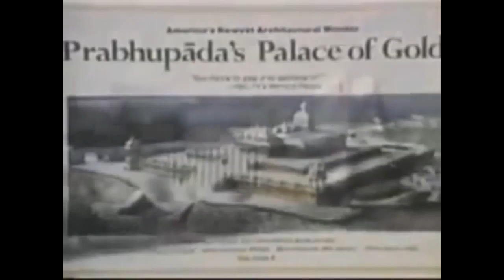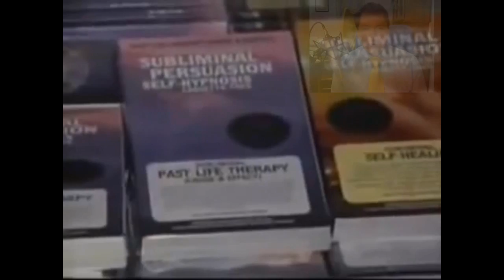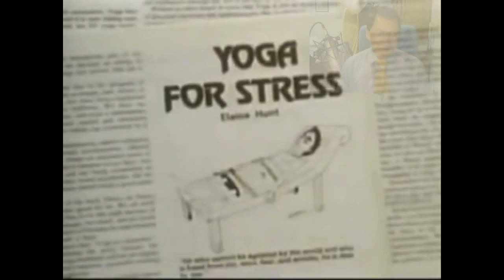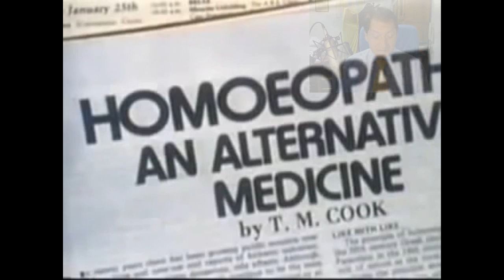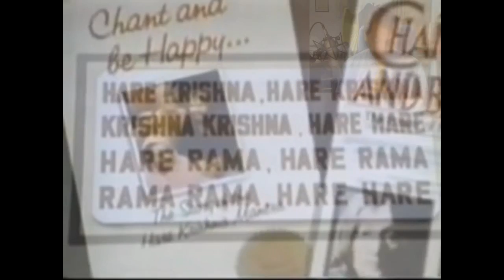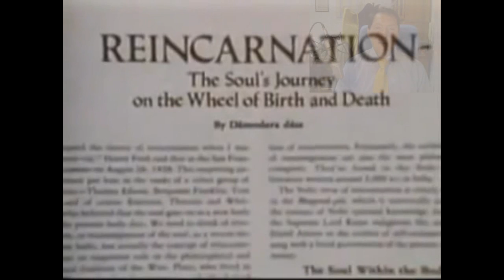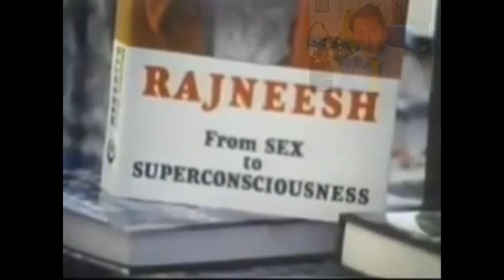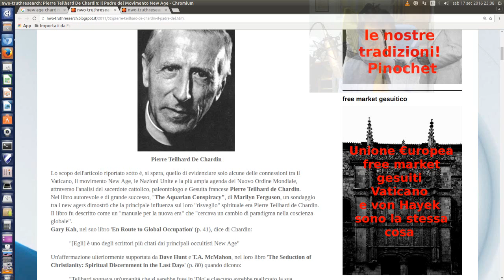Mauro Biglino 1Pte. Il Dio Alieno della Bibbia. Induismo. Kundalini. Yoga.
1. Scaricare questo o più video e ricaricarli con titoli diversi;
2. Lasciarli intatti ovvero riportare solo le parti che ritieni più opportune;
3. Scaricarli per tradurli in altra lingua;
4. Condividere;
6. Quanto tu ritenga necessario per l'avanzamento dell'Evangelo di Gesù Cristo.